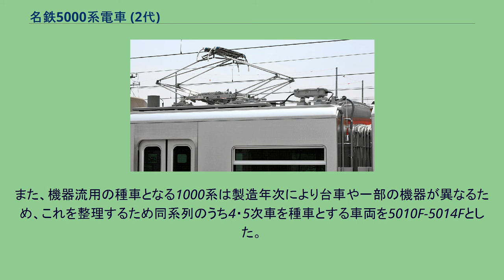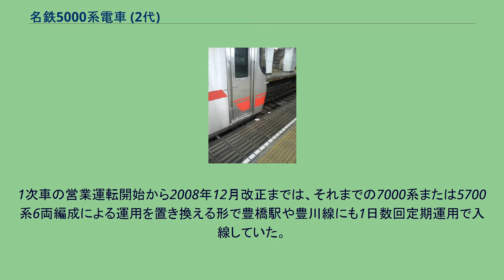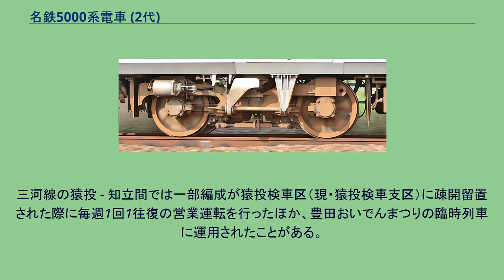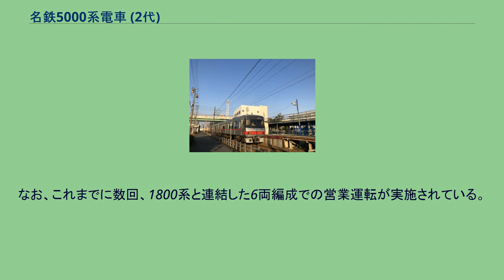名鉄5000系電車 (2代)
種別・行先表示器 （犬山駅） 名鉄5000系電車（めいてつ5000けいでんしゃ）は、2008年に登場した名古屋鉄道の通勤形電車。
特急列車の運行体系見直しにより、2000系「ミュースカイ」で運転される中部国際空港アクセス特急以外の列車はすべて一般車を連結した一部特別車編成に変更されることとなった。
これにより余剰廃車となる1000系の全車特別車編成から主要機器を流用し、新規に製造された車体と組み合わせて誕生したのが本系列である。
名鉄では1955年から1986年まで初代5000系が在籍していることから、「新5000系」と称されることもある。
なお、名鉄において機器流用車が製造されるのは1993年に落成した1030系2次車（1134F。その後1380系に改造）以来、15年ぶりのことである。
3300系・3150系と同一で、先頭車前面のみを普通鋼製とした日車式ブロック工法による19m級片側3扉ステンレス車体である。
1000系の運転台機器を流用した関係で先頭車前面は非貫通構造とされているが、将来の非常用貫通扉設置改造が可能な設計とされている。
車体側面の帯色は3300系・3150系と共通で、側窓下に赤帯を1本配する。
先頭車前面は3300系・3150系とはブレーキ方式が異なり併結が不可能であることから（後述）、識別のため3300系・3150系で用いられているダークグレーのライトベゼルとガーニッシュをやめ、前面窓下の赤帯もピンストライプから太めの子持ちラインに変更されている。
前面および側面の種別・行先表示器は、3300系・3150系ではオーロラビジョンR-STAYを採用していたが、本系列では名鉄初のフルカラーLED式に変更された。
客室のカラースキームはライトグレーを基調とする。
座席は2007年に落成した3150系2次車と同様にすべてロングシートで、一人当たりの掛け幅は470mm、座面高さは430mmである。
座席モケットの色はブルー系を基調とする。
構造は片持ち式が基本であるが、各車両の車端部1か所は機器艤装スペースを確保する観点から脚台付きとしている。
客用ドア間の座席部には一部をライトブルーに着色したスタンションポールを2か所に配する。
座席部のつり革の位置は床面から1,630mmである。
優先席は各車両10席に拡大された。
座席モケットは赤系で、加えてつり革とスタンションポールをオレンジ色とすることで、一般座席との区別を明確にしている。
車椅子スペースは両先頭車の運転席後部に設置されている。
3300系・3150系では折り畳み式の補助座席が設置されていたが、本系列では手すりと車椅子固定用のベルトを設置したため荷物棚を含めて設置されなかった。
また、バリアフリー対策として3300系などと同じドアチャイムを装備している。
なお、優先席や車椅子スペースの形態は車体のフルカラーLED式種別・行先表示器とともに本系列以降の新造車両にもフィードバックされて標準仕様となった。
床は2次車までブルーグレー系の濃淡の2色塗りであったが、2009年度製造分の3次車は前年の2次車投入後に落成した2300系や瀬戸線用4000系と同一で、バリアフリー対策として淡いブルーグレー系の単色にドア付近を黄着色という仕様に変更されている。
また、電動車には後述するようにメンテナンス用のトラップドアが設置されている。
車内案内表示器はLED2段表示式で、各車両の客用ドア上部3か所に千鳥配置している。
中間車両には、他形式同様、車掌が車内巡回中のドア扱い時に使用するドアスイッチが装備されている。
運転台は1000系の機器を流用したため主幹制御器とブレーキ弁を配した2ハンドル式である。
計器パネル部にはタッチパネル式のモニタ装置も設置されている。
ただし従来の3300系などとは表示様式が異なっている。
主回路システムは1000系から流用した東芝製GTO界磁チョッパ制御である。
電動機も流用品の直流複巻電動機を装備するため、ブラシ（英語版）の保守点検が必要であることから、電動車の客室内床面には主電動機点検蓋（トラップドア）が設置されている。
2010年（平成22年）時点では日車式ブロック工法車体で唯一の直流電動機搭載車である。
ブレーキシステムは3300系・3150系の電気指令式とは異なり、1000系から流用した回生ブレーキ併用電磁直通ブレーキである。
車体重量の変化に対応してブレーキ力を調整する応荷重装置は乗車定員が増...